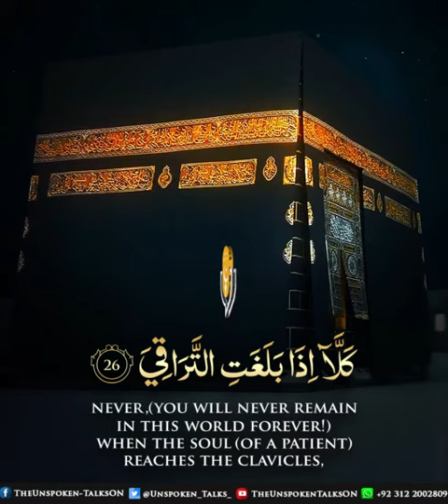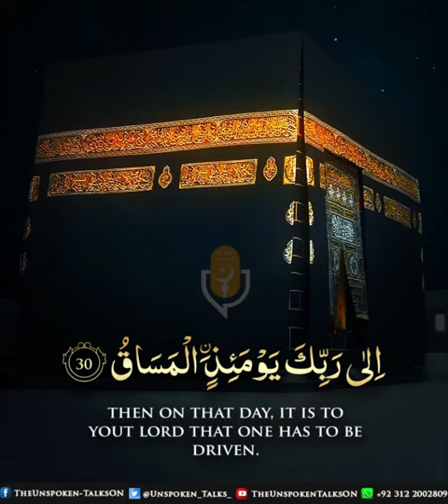🕋 Surah Al-Qiyâmah || سورة القيامة || Quranic Shorts || 🎙️ Imam Masjid Al-Ashraf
قاری فاروق جان صاحب 🎙️
امام جامع مسجد اشرف، گلستانِ جوہر کراچی